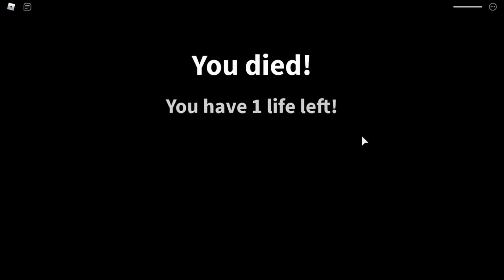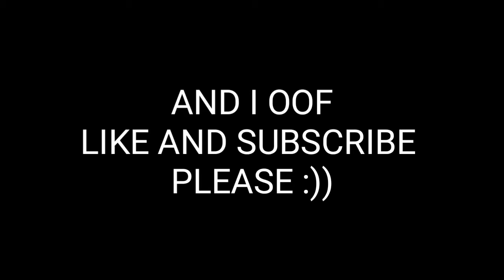Field Trip Z Funny Moments with some Stupid edits (Roblox Funny Moments)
twitter ➸ AsaunieBRUH
Field Trip Z Funny Moments | Stupid edits (Roblox Funny Moments)
Thank you for the support, enjoy some Field Trip Z Funny Moments | Stupid edits by xAsauniex. this video was hard to make because Field trip z didn't really have anything so just enjoy these Roblox funny moments or Field trip Z Funny Moments.